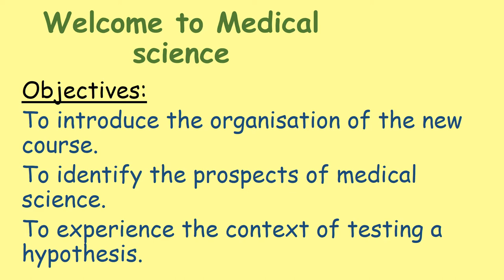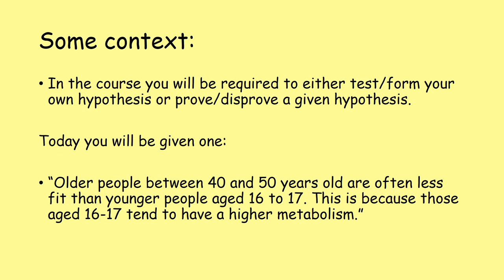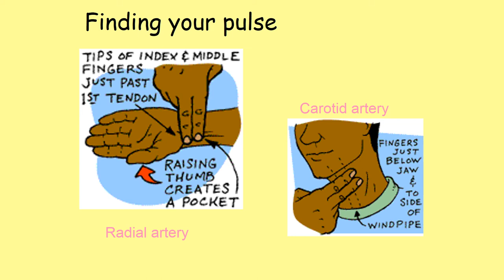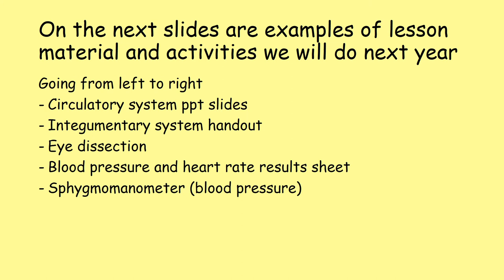Medical Science Induction 2021